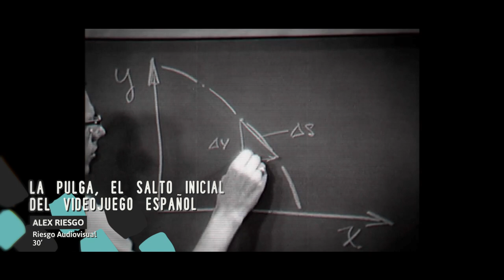Extremadura Audiovisual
Producciones extremeñas, largometrajes y cortometrajes. 2017 / 2018